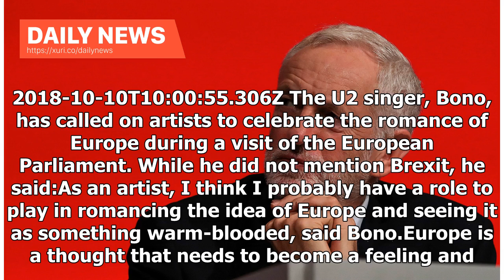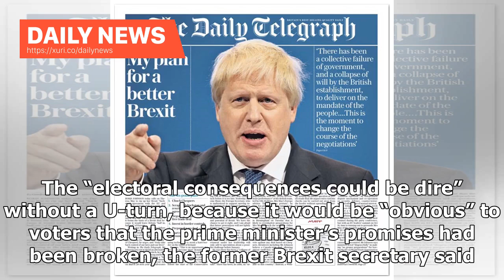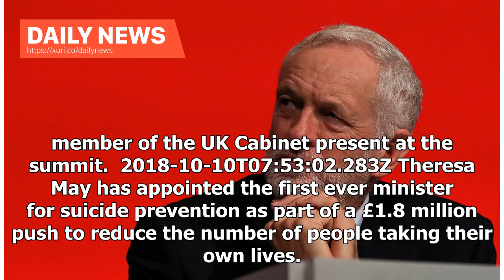Daily News - Theresa May faces Jeremy Corbyn in the context of stressful conservative pressure to...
Daily News - Theresa May faces Jeremy Corbyn in the context of stressful conservative pressure to reduce his Brexit plan - direct follow-up.

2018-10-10T10:05:07.096Z Business leaders are unable to plan properly for potentially huge disruption from Brexit because of excessive government secrecy, the chief auditor says. Companies have paid a “heavy price” for ministers’ refusal to consult them fully, an inquiry by MPs was told – a stance motivated by a fear of provoking concern about the trouble ahead. The criticism came as the head of the National Audit Office (NAO) revealed that civil servants are relying on his reports to find out w...